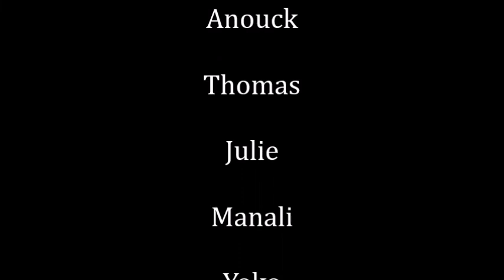Rando Montagne 2022 - EquiTerre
Cette semaine de camp itinérance est toujours un cadeau que l'on attend tous... l'équipe, les chevaux, et les ados bien sûr, qui se retrouvent chaque année pour vivre et revivre une aventure inoubliable.
Cette année, tous les ingrédients étaient parfaitement réunis, ajustés, orchestrés, pour que l'on puisse vivre tous ensemble des moments magiques et inoubliables ! Un itinéraire splendide, des supers bivouacs, une météo au top, une cuisinière et une intendance de rêve, des chevaux à l'énergie indéfectible, et un groupe... qui me fait dire à chaque fois que je pars en rando avec mes propres potes !! Du rire, de l'écoute, des partages, et une telle complicité ! On a même pu fêter des anniversaires... improbables !
Merci tellement pour ces souvenirs gravés dans ma mémoire, celle de mes chevaux,
Il y a des moments que l'on veut imprégner pour toujours... ceux-là resteront inscrits, marqués, et continuerons de se diffuser... longtemps !...